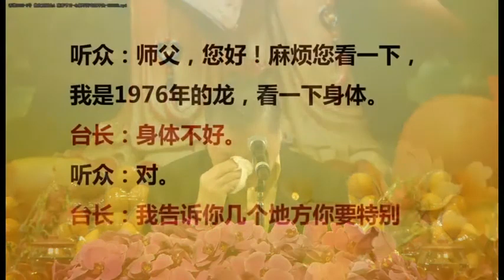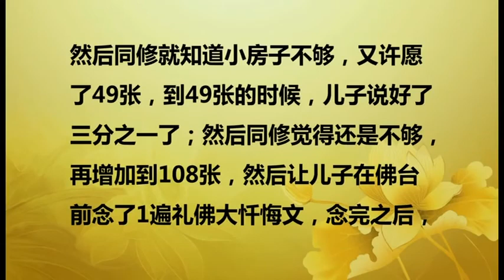【2016】 20160706 法会开示 中国香港